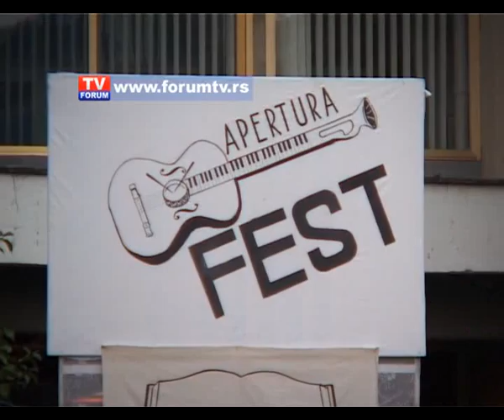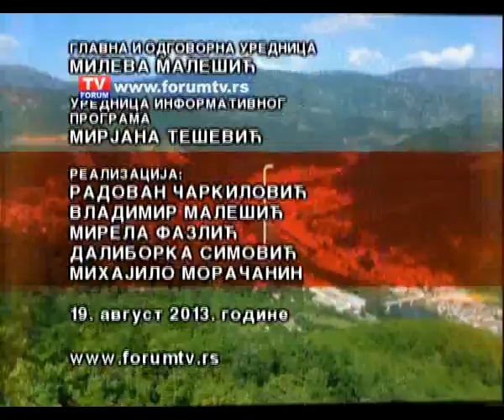TV FORUM 19 08 2013 VESTI